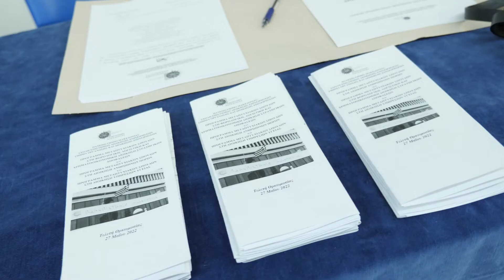Ορκωμοσία Μεταπτυχιακών ΠΑΜΑΚ 27-05-2022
Tο ήταν στην Ορκωμοσία Μεταπτυχιακών τμημάτων ΠΑΜΑΚ 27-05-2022.Για τις φωτογραφίες πατήστε στο Βλέπετε ένα clip της τελετής αποφοίτησης.